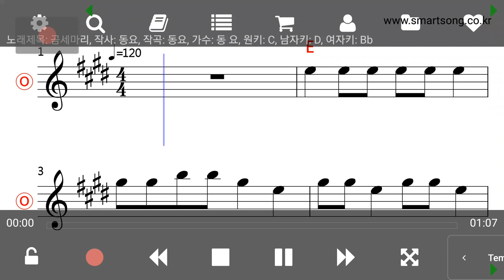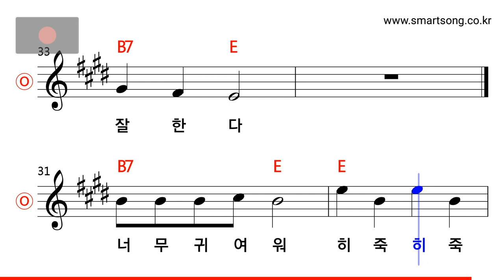동요 - 곰 세 마리 (Key of E Major) MR